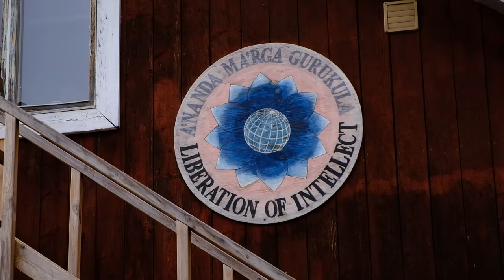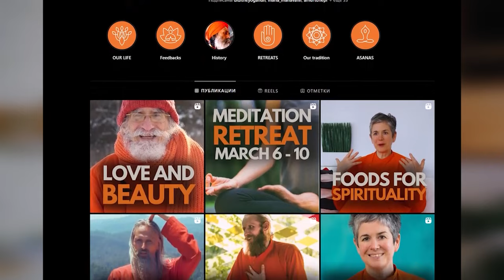Interview with a meditation teacher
In this video, we take you to Ydrefors, a small town in Sweden, home to a special training center for meditation teachers within the Ananda Marga tradition. Dada Viireshwar shares his journey and insights after completing a three-year training program. He talks about his personal transformation and the impact of discovering a spiritual path in Ananda Marga.

00:00 - Intro
1:05 - How did your spiritual journey begin?
3:11 - What inspired you to become an Acarya?
4:47 - Life in Training Center
5:48 - Most difficult things
6:59 - Projects in TC
11:42 - How tour training began?
12:54 - Daily routine at the Training Center
14:34 - Happiest moments in TC
17:16 - Goodbye to Dada Viiresvara

✦ ❤️ Support the development of the training center and meditation teachers —